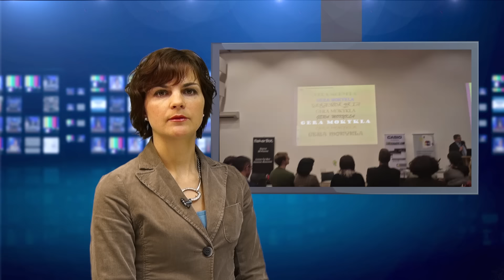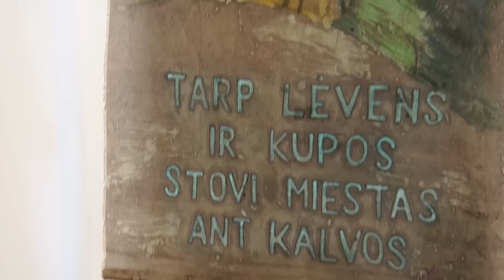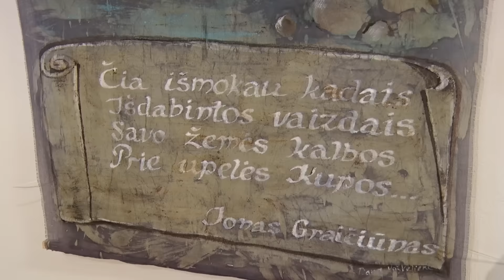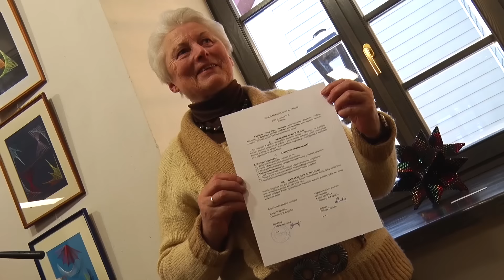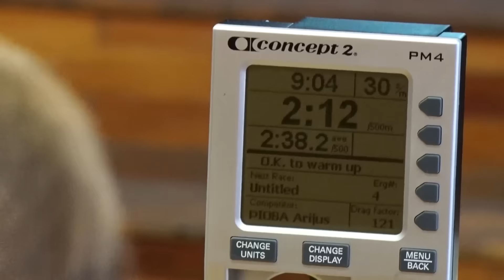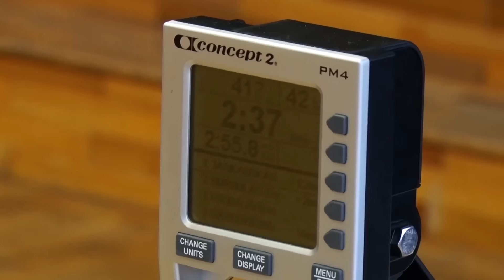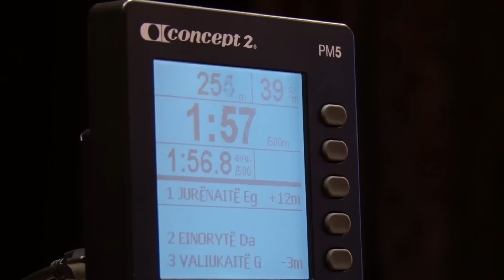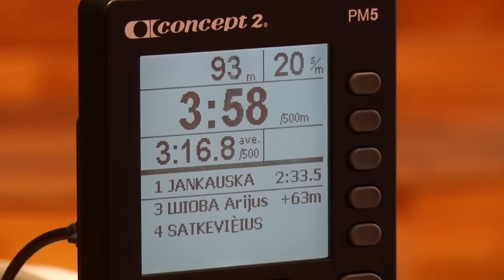Kupiškio TV. Laida 2016 01 23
Metinį ataskaitinį susirinkimą organizavo Lietuvos ūkininkių draugijos Kupiškio r. skyriaus „Sodžius“ moterys.
Kupiškio III-jo amžiaus universiteto Užsienio kalbų fakulteto klausytojos susitiko su Džordžu Viljamu Hilu.
Kupiškio etnografijos  muziejuje įvyko III-jo amžiaus universiteto klausytojų meninės parodos „Čia ir dabar“ atidarymas.
Varžybos vykdomos irklavimo treniruokliais Concept-2 įvyko Kupiškio Povilo Matulionio progimnazijoje.